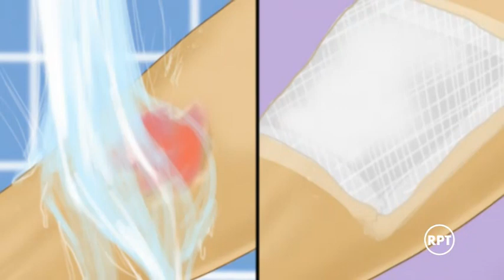Estas son las recomendaciones en caso de quemaduras por pólvora